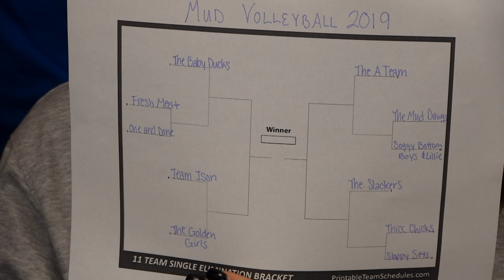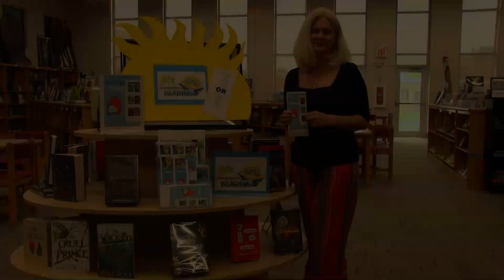May 20, 2019 Announcements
Sheridan High School daily announcements.